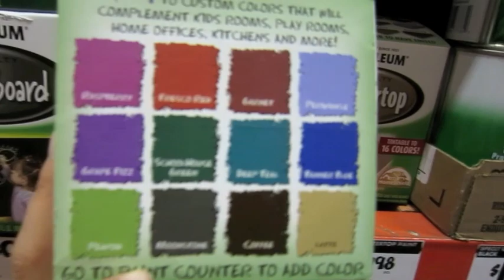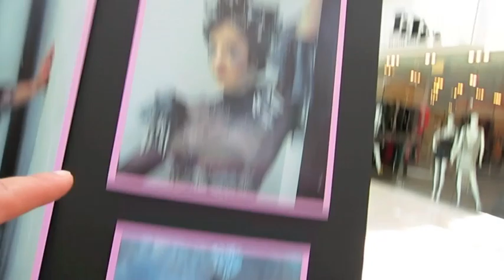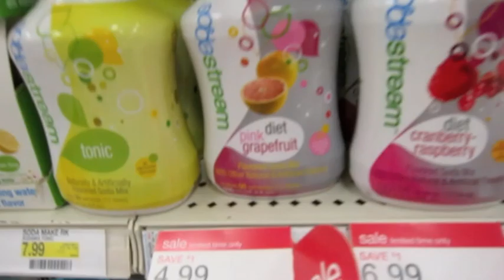Another Day with Olga Kay - SAVE YOUTUBE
OlgaKay
P.O.BOX 17782

Hugs